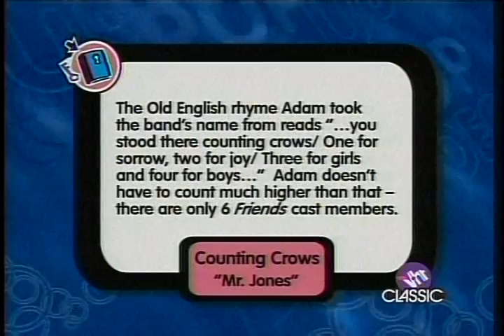Counting Crows Mr Jones (Pop Up Video)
VH1'S Pop Up Video
Counting Crows Mr Jones